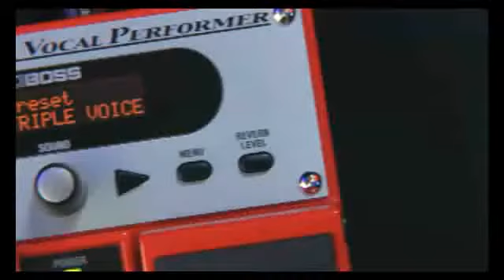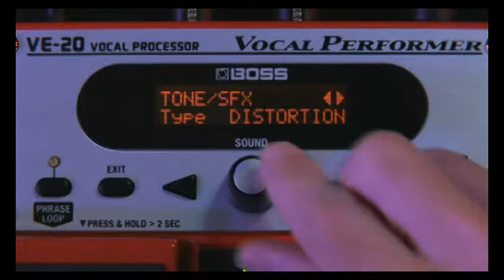VE-20 Demo (2/2)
With the click of a footswitch the VE-20 enables you to instantly add vocal layers, harmonies and pitch-correction to your singing.